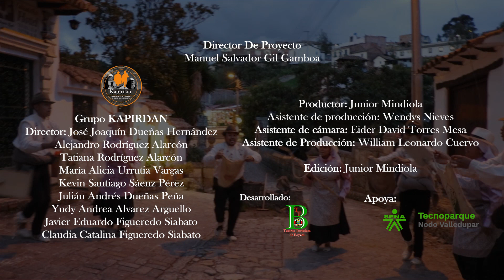Grupo De Danzas Kapirdan de Monguí- Boyacá - Baile La Pasilladora de Jorge Velosa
Bella demostración de otra danza tradicional boyacense ejecutada por el grupo de danzas Kapirdán de Monguí, quienes realizan una bella puesta en escena de los oficios de la vida campesina de esta región.